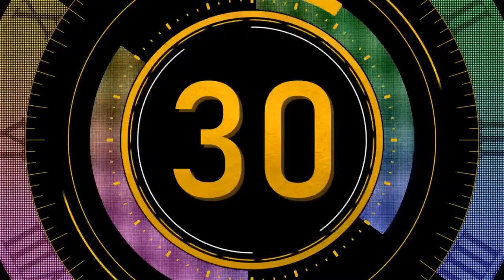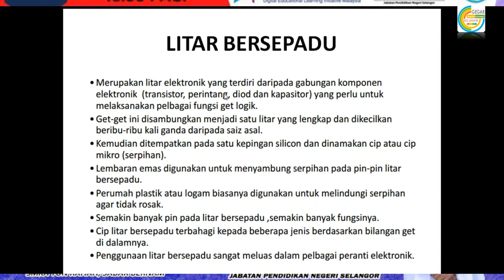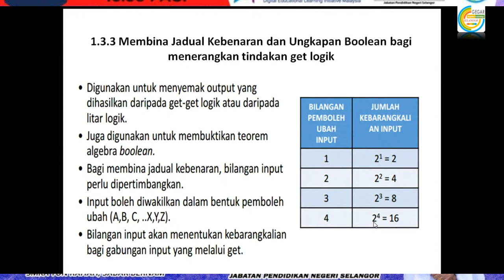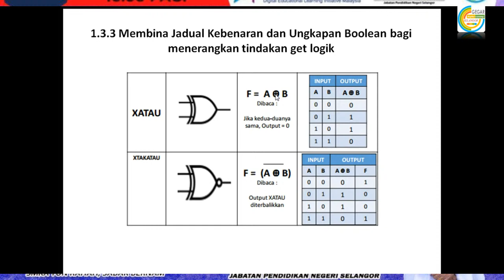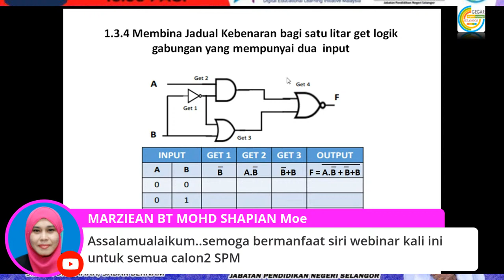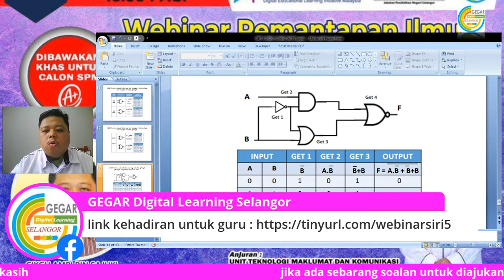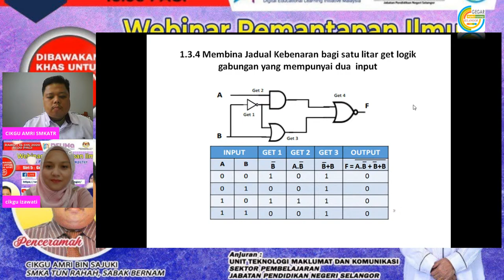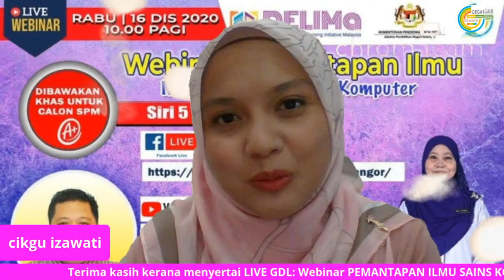LIVE GDL : WEBINAR PEMANTAPAN ILMU MATA PELAJARAN SAINS KOMPUTER SIRI 5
UNIT TEKNOLOGI MAKLUMAT DAN KOMUNIKASI
SEKTOR PEMBELAJARAN
 JABATAN PENDIDIKAN NEGERI SELANGOR

📡📚WEBINAR PEMANTAPAN ILMU
MATA PELAJARAN SAINS KOMPUTER
SIRI 5 : GET LOGIK 💻🖥📡📲📲

PENCERAMAH JEMPUTAN :
🌟🌟CIKGU AMRI BIN SAJUKI 🌟🌟

HARI : RABU (16 DISEMBER 2020)
MASA : 10 PAGI

Webinar Pemantapan Ilmu MP Sains Komputer akan terus bersambung dengan Siri 5 yang dibawakan KHAS buat semua pelajar Sains Komputer Tingkatan 4 dan 5. Perkongsian ilmu terbaik untuk memantapkan diri para pelajar semua sebagai usaha untuk mencapai target SPM 🅰️➕pada siri ke 5 ini akan disampaikan oleh Guru SK SMKA Tun Rahah, Sabak Bernam. Jangan lupa untuk mengikuti siaran secara langsung bersama guru SK yang hebat ini untuk memantapkan lagi ilmu para pelajar semua bagi topik Get Logik .📚📚💻